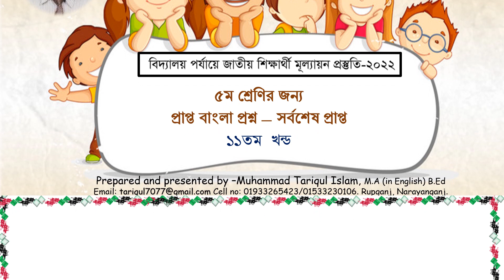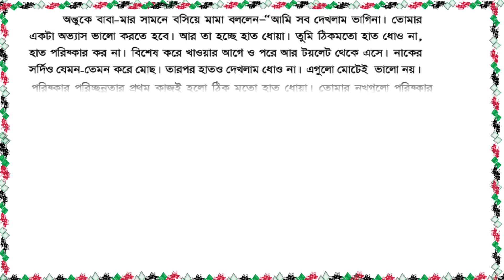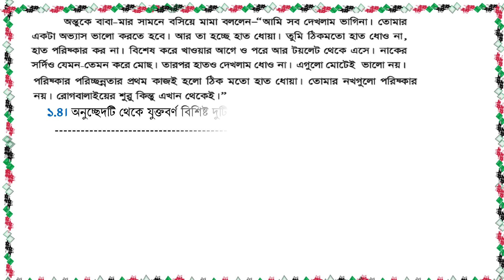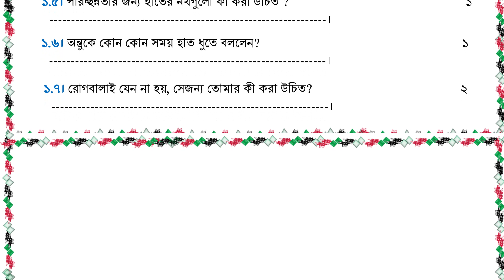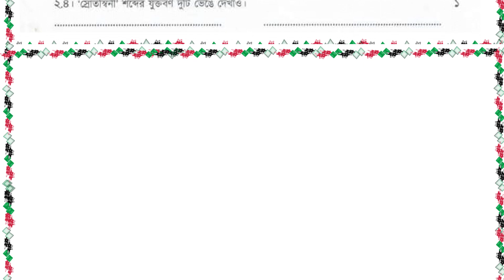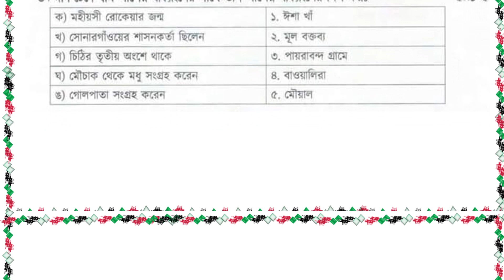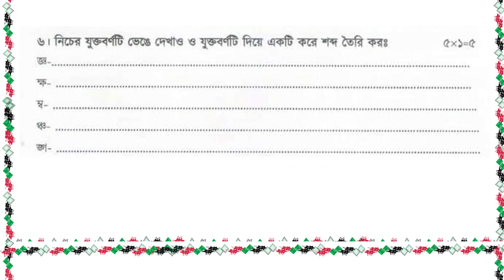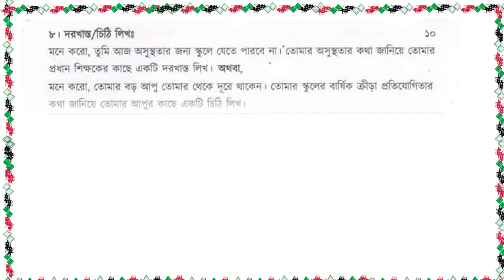জাতীয় শিক্ষার্থী মূল্যায়ণ প্রস্তুতি পর্ব-১১। ৫ম শ্রেণির জন্য বাংলা প্রশ্ন NCTB কর্তৃক গৃহীত প্রশ্ন